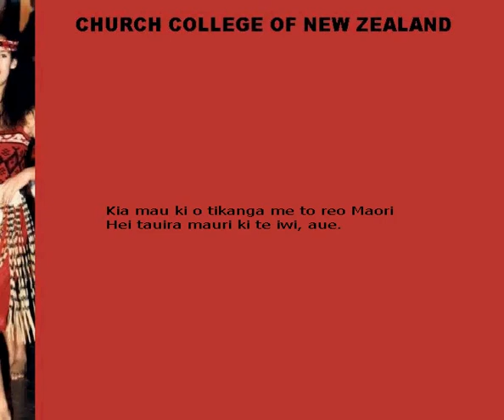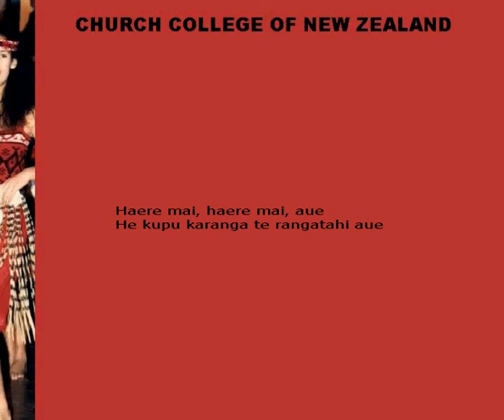Tangihia 1980 CCNZ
Weep, weep for our dead
Who have departed from us into the night
Therefore when you assist us in today's programme
Remember them
Hold firm to your traditions and to your Maori language
As a living example to the people, yes!
We turn and greet the groups of the district.
Stretched forth are the hands of this group
Let us be as one in this period of time
devoted to strengthening our Maori culture
Be strong, aye!
Therefore give us the source of your spiritual power
And we will show it to the whole world.
Arise, support the call
Let us all gather together, intertwine, and do well, aye!
To all the people gathered here, greetings;
To our esteemed leaders, especially.
This is a great tribute to us young people
Welcome, welcome, goodness me!
The topic is the young generation,
and this is its purpose - to assist us
to give us knowledge and to support us.
Let it spread to us from our accomplished ancestors
Let us gather together, intertwine and listen to each other
The first breath, indeed, the breath of life
That sums it up.